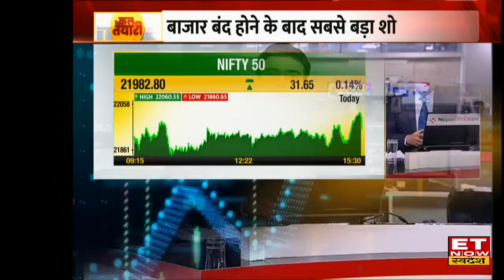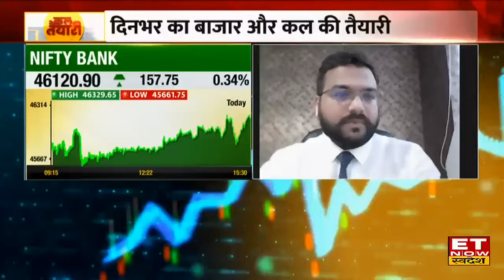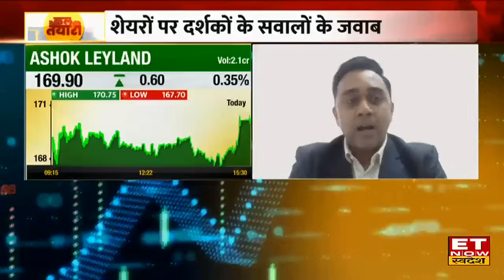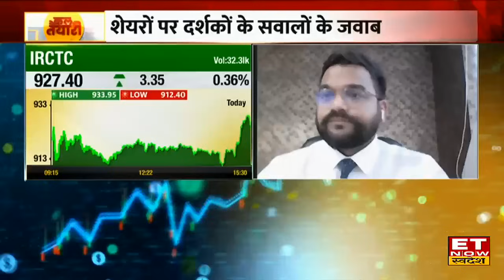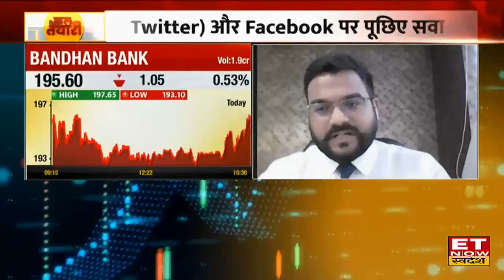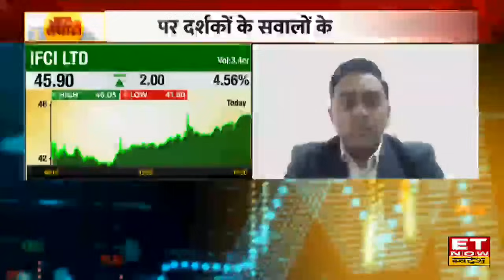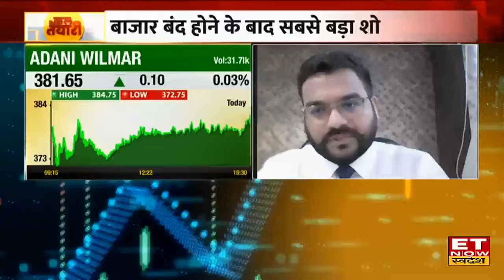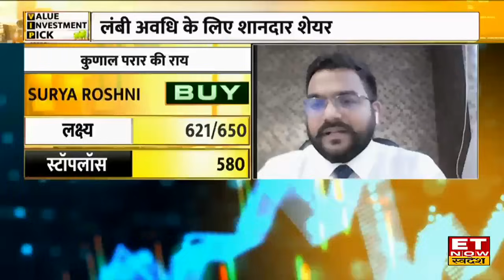Kal Ki Taiyari : Monthly Expiry के दिन बजाार में दिखी High Volatility, कल कैसी रहेगी बाजार की चाल?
इलाज के स्टैंडर्ड चार्ज पर सुप्रीम कोर्ट की फटकार से हॉस्पिटल शेयरों पर रहा दबाव...अपोलो हॉस्पिटल 4 परसेंट से ज्यादा लुढ़का. मैक्स हेल्थ और शैल्बी भी 3 से 6 परसेंट की कमजोरी के साथ बंद...चुनिंदा मेटल शेयरों में रही चमक...हिंदुस्तान कॉपर 6 परसेंट की तेजी के साथ बंद...नाल्को और JSPL में भी 3 परसेंट की मजबूती रही